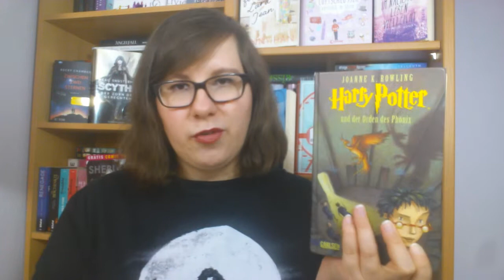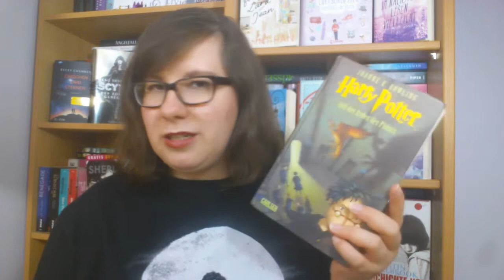Lesemonat Juni 2018 - Wieder sehr viel mehr gelesen & gehört! | schokigirl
Im Lesemonat Juni 2018 habe ich wieder sehr viel mehr gelesen & gehört. Damit kann ich nur zufrieden sein :)
Wie wars bei euch?

► Das Leben fällt, wohin es will

► Ready Player One¹

► Wachen! Wachen!

► Alice im Wunderland Hörspiel

► Alice im Wunderland & Hinter den Spiegeln

► Imadoki 2